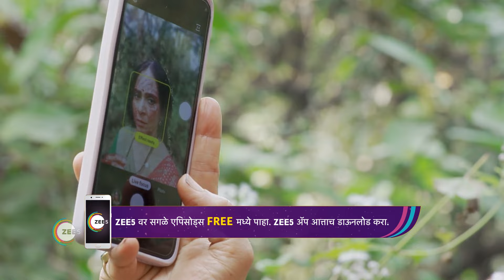Saatvya Mulichi Saatvi Mulgi | Ep - 427 | Webisode | Jan, 9 2024 | Titeeksha Tawde | Zee Marathi